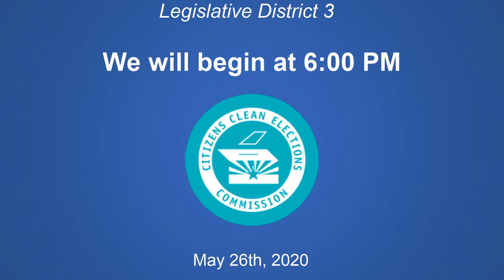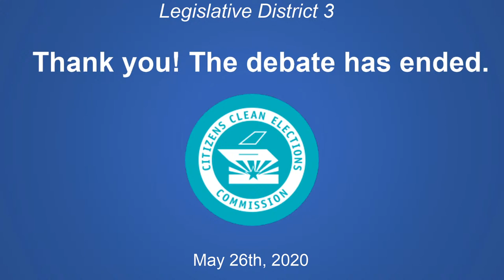LD3 Primary Election Debate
Candidates debate for the Democratic nomination for State Representative, Legislative District 3 (elect 2).

Candidates Invited to Debate:
Andres Cano (traditional candidate)
Alma Hernandez (traditional candidate)
Javier Soto (traditional candidate)

Moderator: Hank Stephenson, Arizona Capitol Times.